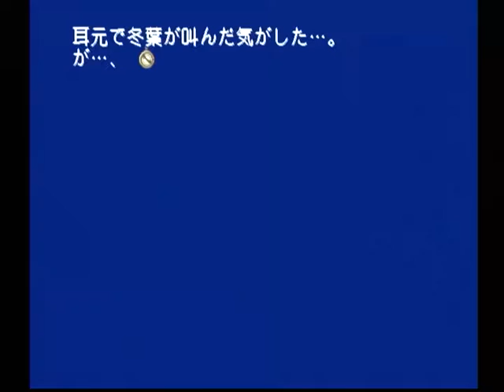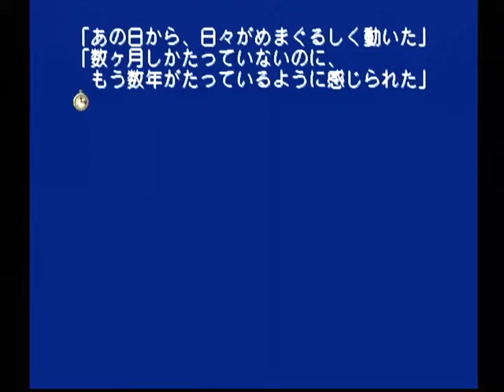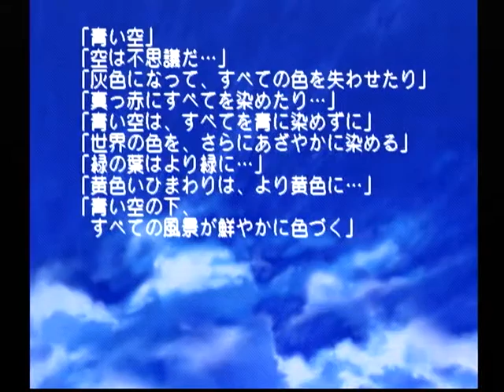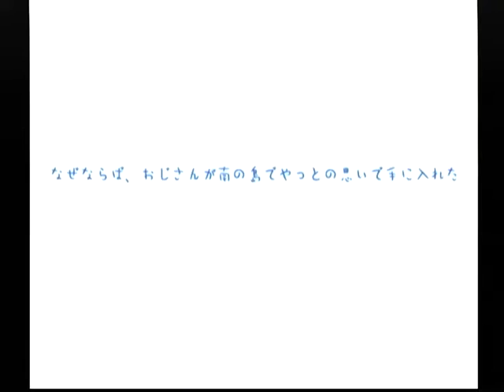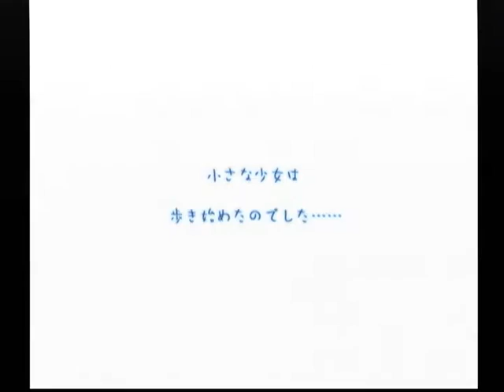【DC】モエかん ベストエンド Part３５ 冬葉ルート ～ほら、これが、無くなっていた最後だ 【スタートオンゲームズ】【スタゲー】【JAPAGE】